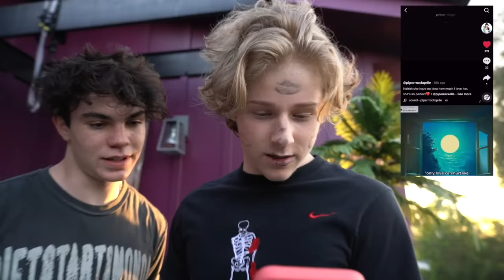GOING THROUGH MY GIRLFRIENDS PHONE..... it's over...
Hey everyone it's Lev Cameron back with another video. In this video, I am going through my girlfriend Piper Rockelle's phone today to see what i can find. during this i find some really interesting things you wont wanna miss so make sure you stay tuned!